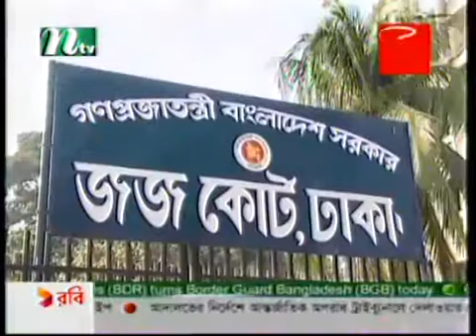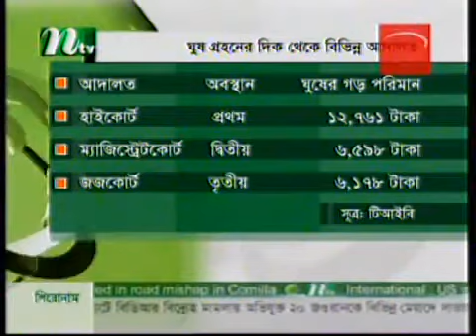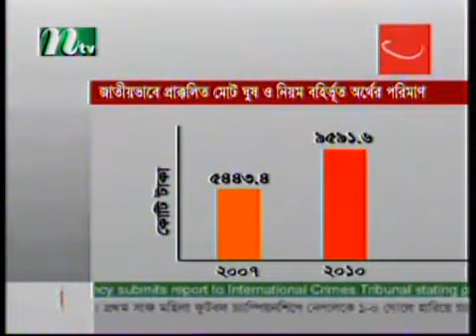Corruption in Bangladesh TIB - Report - 2009 & 2010 - Bangladesh TV NTV News